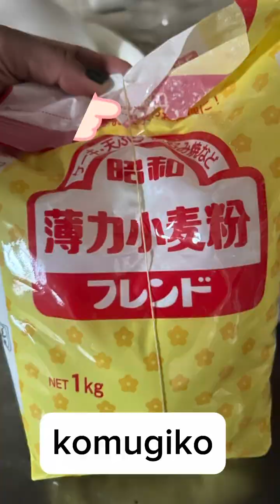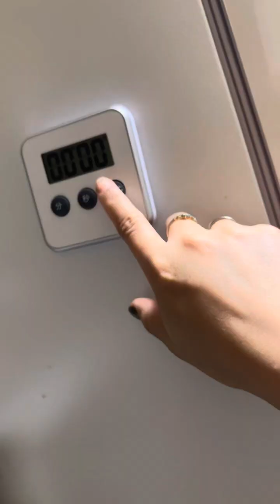PAANO KAYA GUMAWA NG HOMEMADE OKONOMIYAKI VERSION PANUORIN MO ITO SAGLIT KUNG NASA JAPAN KA 👇👇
madali siyang gawin kung familiar ka sa produkto sa japan lalo na kung takam kang kumain ng okonomiyaki at affortable siya at masarap mapapaulit ka talaga sa luto nito dahil subok na namin ito kaya lagi namin ito ginagawa kaya itry niyo na din 😍🤗huwag niyo kalimutan mag subscribe sa channel na ito at huwag mong kalimuta maglike and comment and share ka narin thank you 😊😊🙇‍♀️